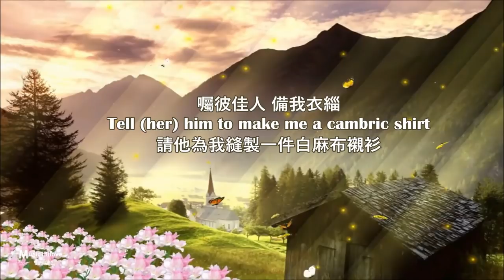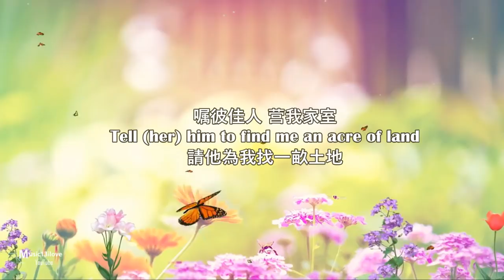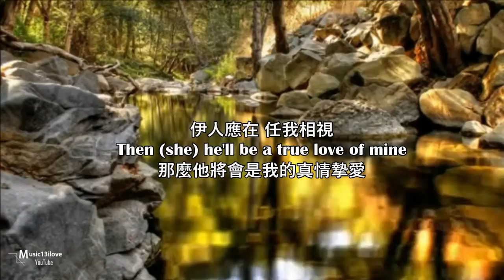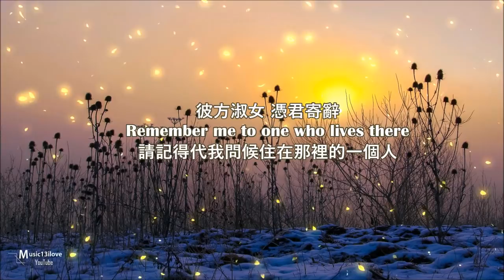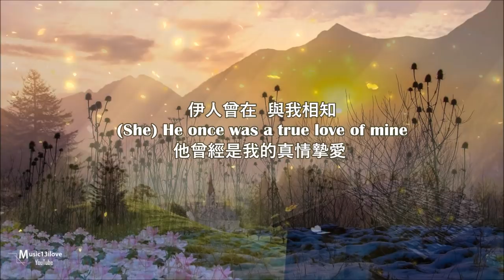Scarborough Fair (詩經體 + 中英字幕) Sarah Brightman 莎拉布莱曼 - 史卡博羅市集 ♥•♪♫♪*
Scarborough Fair by Sarah Brightman
歌曲背景:  史卡博羅  （Scarborough）最早在大約一千年前由 Viking (維京人) 在英格蘭的西北部 North Yorkshire 登陸後逐漸成為一個重要的港口。中世紀時期，史卡博羅羅是來自全英格蘭甚至還有歐洲的商人經常聚集的一個海邊重鎮。史卡博羅集市在歷史上是一個從八月十五日開始延續45天的交易集市。後來這個集市逐漸冷清衰落。這首歌的歌詞至少追溯到十三世紀的英格蘭，曲調則更早。是維京人創作了充盈著敏感的詩意和微妙的幽怨的歌。我們可以從歌聲和歌詞中看到這樣的映像：秋天的幹草溫暖的氣味夾雜著野花的芬芳，被蕭索的秋風挾裹著，掠過大地和田野，掠過即將封凍的河流和永遠嘆息的大海，一個孤獨的男人，獨自唱著憂傷的歌，消失在天地之間。

在古老的歐洲，歐芹、鼠尾草、迷疊香和百裏香 ( parsley, sage, rosemary and thyme) 象征著不朽的愛情：歐芹是精神的寄托、鼠尾草是力量的源泉，而迷疊香代表著忠誠、摯愛和掛念，古希臘時的男人送給自己的女人以迷疊香來表達愛慕。今天在歐洲，新娘們還保留著在頭上別上迷疊香樹枝的習俗。 (網絡資料）